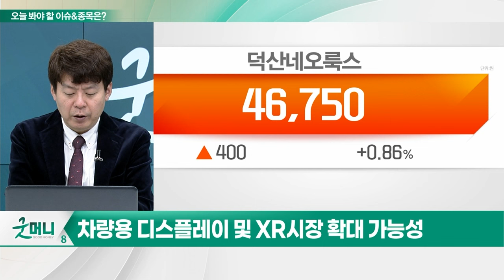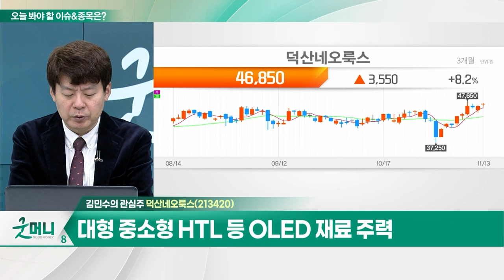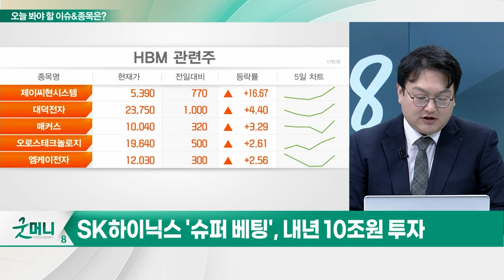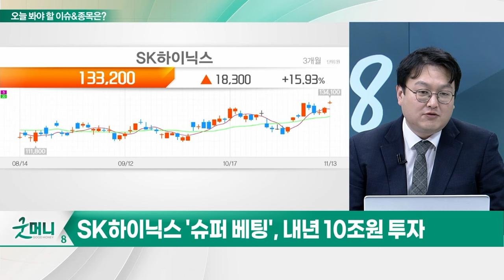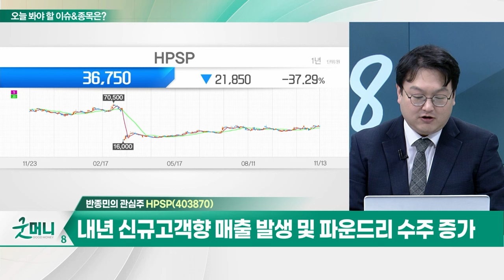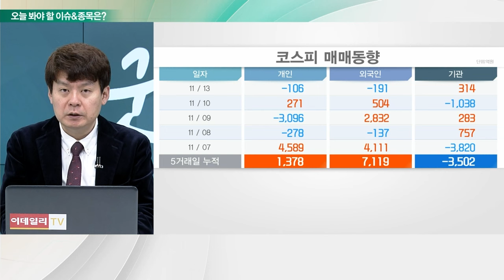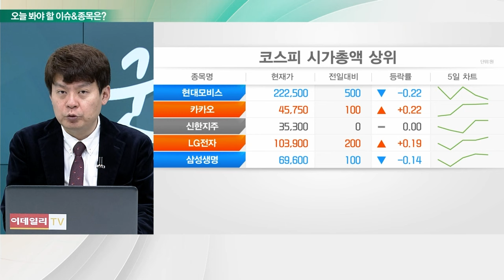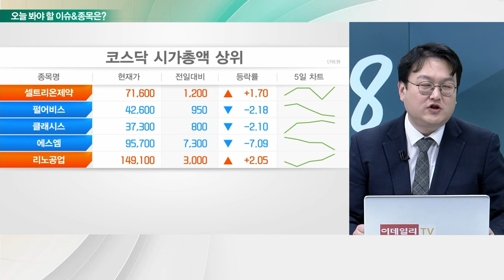덕산네오룩스(213420)... 애플 아이패드·삼성전자 OLED 노트북 확대 수혜 / HPSP... 향후 3~5년 이상 높은 영업이익률 유지 기대_개장 관심주 (20231113)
Q. OLED 관련주, 성장 기대 만발... 전망은?
Q. HBM이 이끄는 '반도체' 봄바람... 관심주는?

- 중국 업체 생산 지연 VS 3Q 폴더블 아이폰향 매출 반영
- 애플 아이패드·삼성전자 OLED 노트북 확대 수혜
- 내년 최대 실적 가능성

HPSP(403870)
- 고압열처리용 반도체 장비 제조
- 향후 3~5년 이상 높은 영업이익률 유지 기대
- 내년 신규고객향 매출 발생 및 파운드리 수주 증가